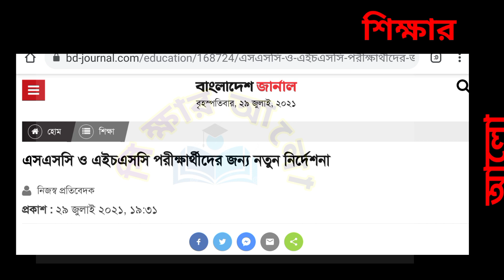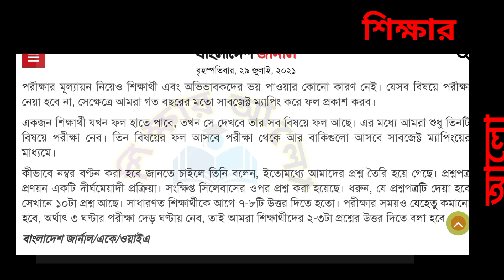SSC Exam 2021 HSC Exam 2021. SSC Exam update 2021 HSC exam update 2021 এসএসসি ও এইচএসসি পরীক্ষা 2021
পাশে থাকুন।